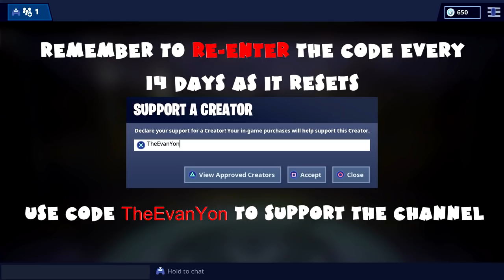(Chapter 1) ALL Week 9 Challenges Guide - Fortnite Battle Royale Season 7 (2019)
Use code "TheEvanYon" when you spend your V-Bucks on Fortnite, buy games on the Epic Games Store, or use referral links to buy games (like The Division 2) on the Epic Games Store below, to support the channel.

0:06 Use a Sneaky Snowman in different matches (3 total, 5 Battle Stars)

0:35 Stage 1: Land at Retail Row

0:52 Stage 2: Land at Frosty Flights

1:19 Stage 3: Land at Haunted Hills

1:36 Stage 4: Land at Shifty Shafts

1:46 Final Stage: Land at Dusty Divot

2:02 Eliminate opponents at Junk Junction or Retail Row (3 total, 10 Battle Stars)

2:55 Pop 10 Golden Balloons (10 total, 10 Battle Stars)

9:36 Stage 1: Dance on a sundial

10:02 Stage 2: Dance on an oversized cup of coffee

10:27 Stage 3: Dance on a giant dog's head

10:47 Shotgun eliminations (3 total, 10 Battle Stars)

11:17 Complete timed trials in an X-4 Stormwing plane (2 total, 10 Battle Stars)

13:22 SNOWFALL Challenge Week 9